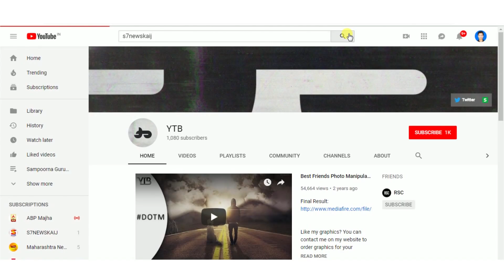केज :: सानेगुरुजी निवासी विद्यालयात शनिवार स्पेशल धडे.